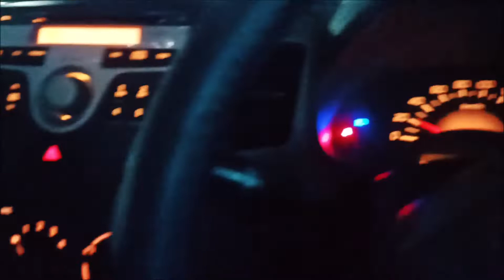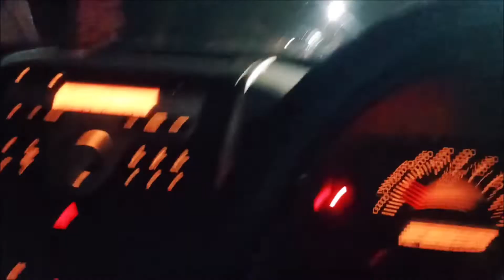NEW super bike is coming guys full power || sports bike || AD PRODUCTION BLOG#uk07rider#bike#viral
2n I'd